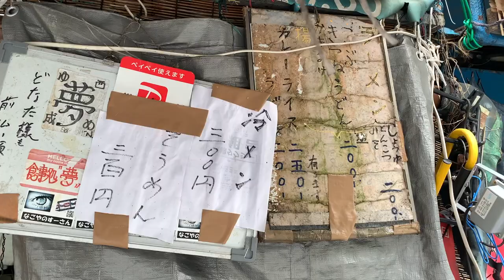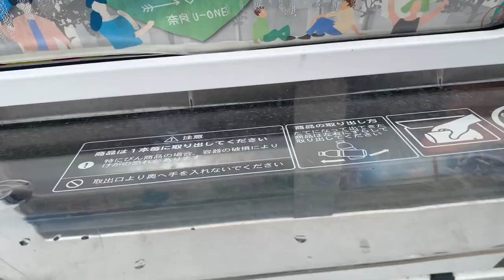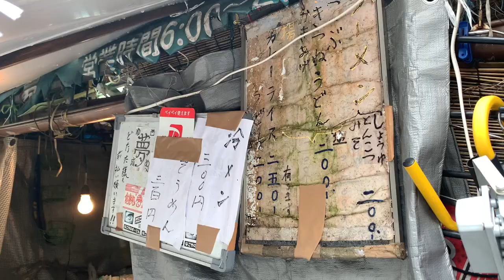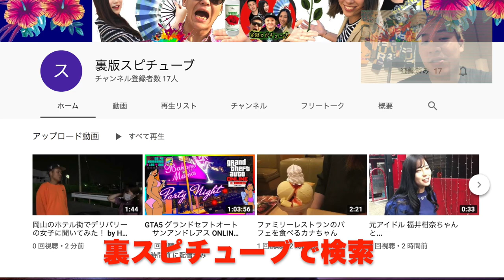大阪【西成の飯】 あいりん地区 ウワサの激安200円ラーメンを食べる！ すごいワイルドすぎた！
四角公園横！
値段の割にですがオープンすぎるので色々入ってきます。